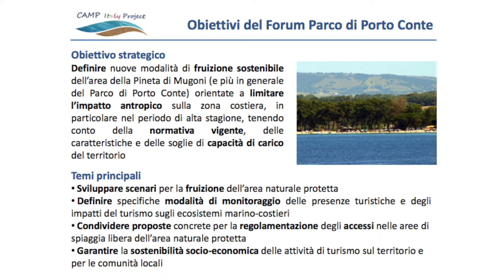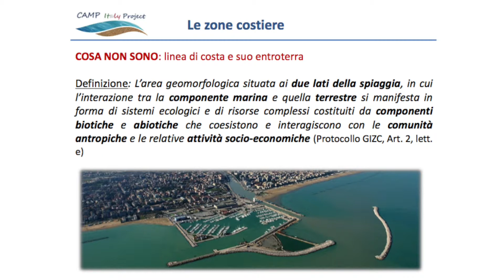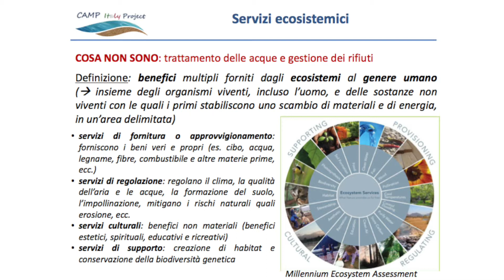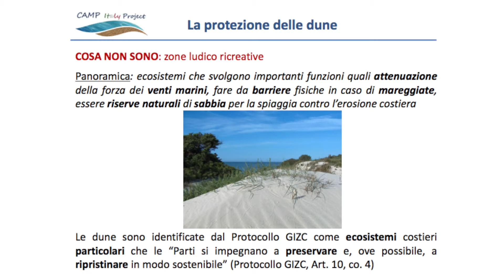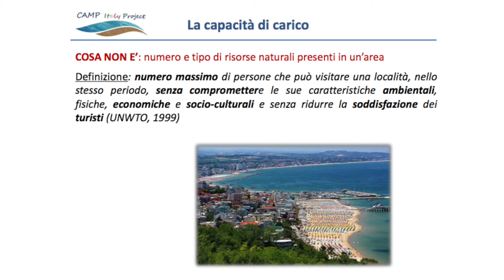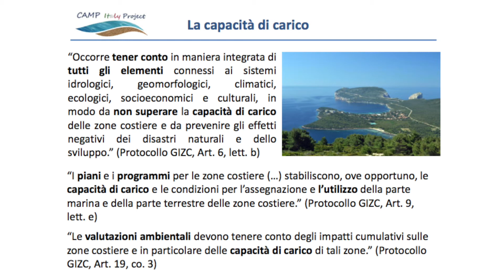Ilda Mannino Alghero 04/11/'16